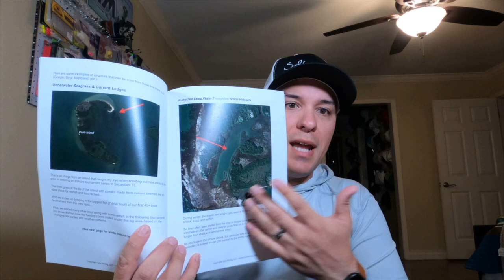I made a HUGE MISTAKE… Fishing Saltwater NEW Ultra Light Rod!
I made a HUGE MISTAKE… NEW Ultra Light Rod! Today we are fishing in the lower laguna madre for speckled trout and redfish. We are wading as well as drifting for anything that bites! New Murky Water Rod is sick! Only 2.4oz! Ask Jacob Perez about getting one made for yourself  they start at $189!

                             Fishiganmilligan.com

Add Me!

Baits…
SEA Custom Topwaters
DownSouth Lures
A.M. Fishing Lures
Kwigglers
3JD lures by Jim Jack

Lews Custom Lite
Lews Tournament Lite
Daiwa Fuego 2500
Shimano SLX BFS

MURKY WATER RODS by Jacob Perez